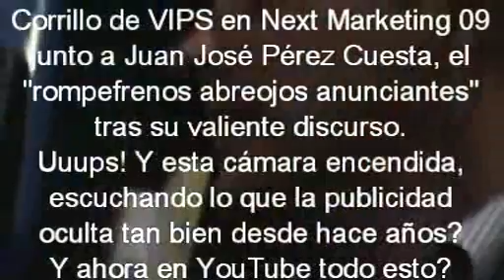¿Estalló la burbuja publicitaria? ¿Agencias inservibles?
Pasamos sin querer y escuchamos... Lo que se habla en los pasillos de eventos, agencias, anunciantes. Nunca debimos escuchar (participar en) esta conversación entre VIPS del marketing y Juan José Pérez Cuesta alias "Rompefrenos" sobre el gran bluff publicitario,  practicado tantos buenos años por aquí y por allí.

Jamás pase este video fragmento ardiente a su anunciante! Jámas a su agencia! Ya sabe...

Una videoexclusiva más de los que solo le cuentan la verdad y nada mas que la dura verdad sobre el negocio publicitario y del marketing:
MarketingDirecto.com y su TV.